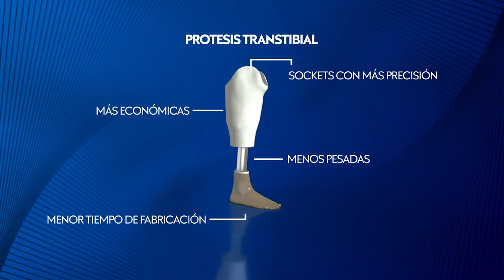¡ProtoScanner3D les cambió la vida!